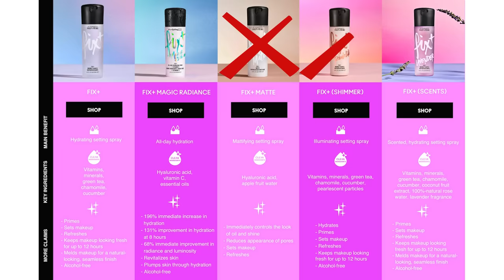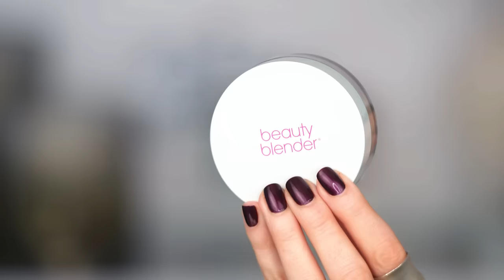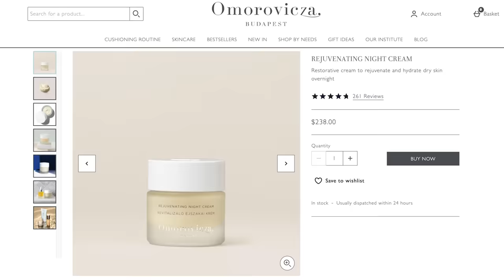MAKEUP DECLUTTER ... Cleaning out the Bad Bin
Hey guys!  It's time to clean out the Bad Bin ... hope you enjoy!
xo's Tati

Tati Westbrook
1905 Wilcox Ave
Suite 111